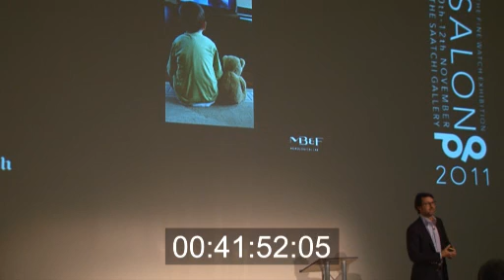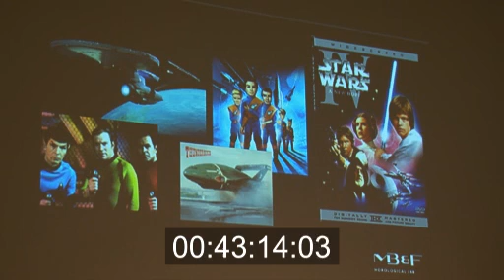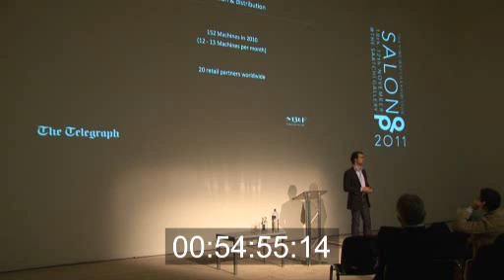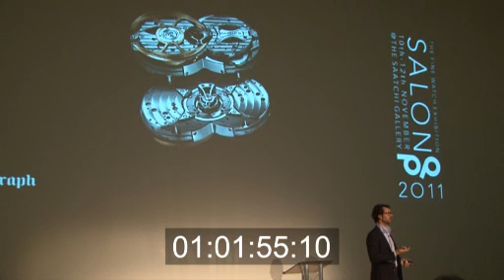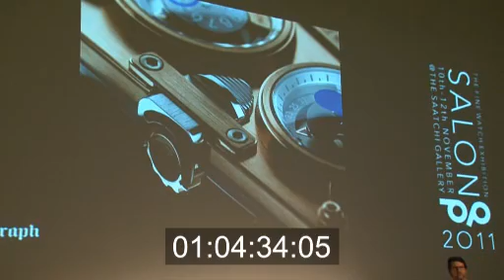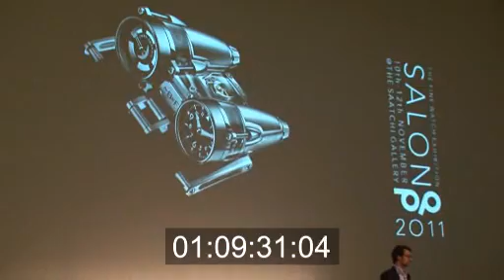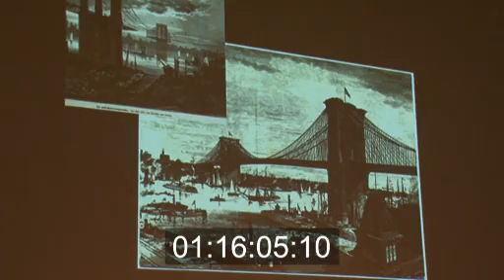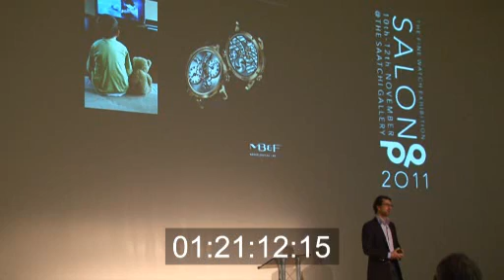MBandF_Max_Busser.wmv